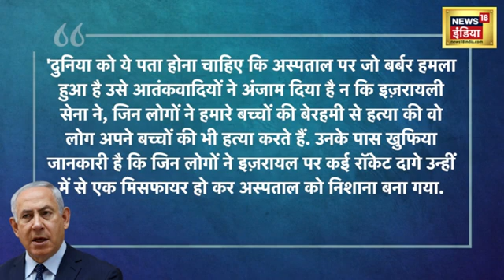Israel Hamas War Gaza Patti के Hospital पर Israeli Airstrike Palestine Netanyahu War | N18V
The Israeli army has launched its biggest attack so far in Gaza. Israel has carried out an airstrike on Gaza's Al-Ahli Hospital. According to the Gaza Health Ministry, more than 500 people have died in the attack. Hundreds of people were taking shelter in Gaza's Al-Ahli Hospital. According to sources, many patients were also admitted in Al Ahli Arabic Baptist Hospital.

गाज़ा में इज़रायली सेना ने अभी तक का सबसे बड़ा हमला कर दिया है. गाज़ा के अल-अहली अस्पताल पर इज़रायल ने एयरस्ट्राइक कर किया है. गाज़ा स्वास्थ्य मंत्रालय के मुताबिक, हमले में 500 से ज़्यादा लोगों की मौत हो गई है. गाज़ा के अल-अहली अस्पताल में सैकड़ों की संख्या में लोग शरण लिए हुए थे. सूत्रों के मुताबिक, अल अहली अरबी बापटिस्ट अस्पताल में कई मरीज भर्ती भी थे.